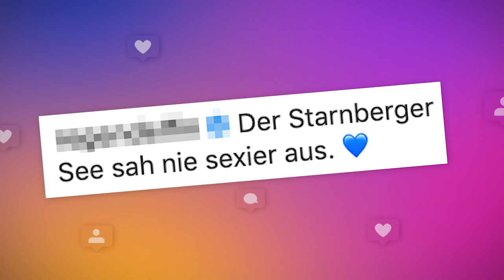Sarah Brandner - Seltenes Foto! Und dann zeigt sie sich auch noch fast hüllenlos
“Der Starnberger See sah nie sexier aus”: Bei diesem Motiv aber auch kein Wunder. Als Model weiß Sarah Brandner sich in Szene zu setzen und verwandelt jedes noch so unscheinbare Setting in einen wahren Augenschmaus.